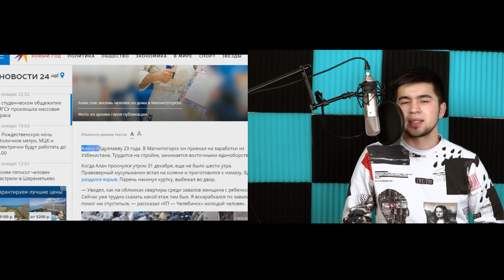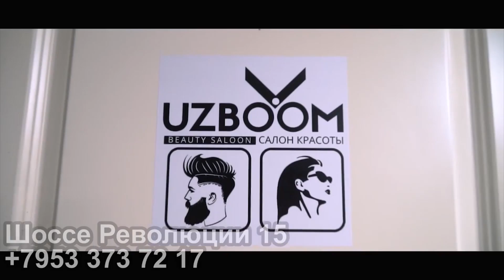ПОЧЕМУ ВСЕ МОЛЧАТЬ?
Азизлар сизларни Узбоом салон красотыга чакириб коламан у ерда сиз:
Мужская стрижка
Женская стрижка
Косметология
Депиляция
Педикюр Медикюр хизматларидан фойдаланишиз мумкин.
Ушбу ракамга телифон килиб ёзилиб куйишиз мумкин
Метро: Новочеркасская Шоссе революции Дом 15
омад додаси, босинг ва узизни синаб куринг